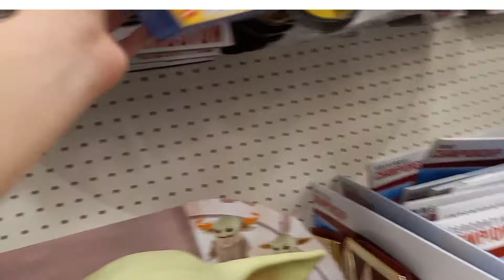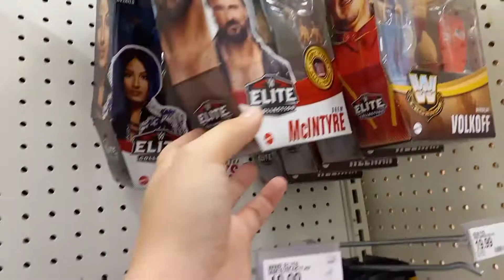Toy hunt! Quick Target run what will i find?? check it out!